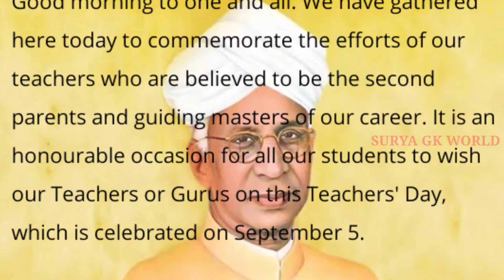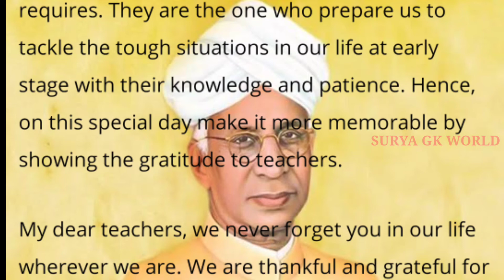Teachers day special speech in English |Happy teacher's day 2020.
Hi
Teachers day special speech in English language 2020.

Your Quire's:--
1- Guru divas odia bhasan 2020
2- english bhasan guru dibas
3- guru dibas songs
4-guru dibas odia speech
5- guru divas bhasan
6- Teacher's day Vashan
7- ଗୁରୁଦିବସ ପାଇଁ ଭାଷଣ
8- teachers day english speech
9- guru dibas debates
10- speech on teachers day in English